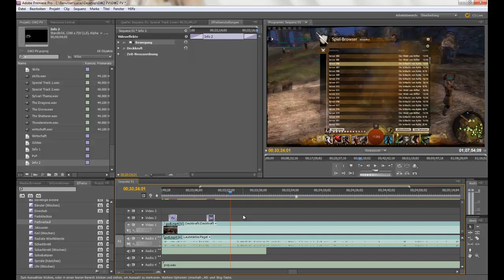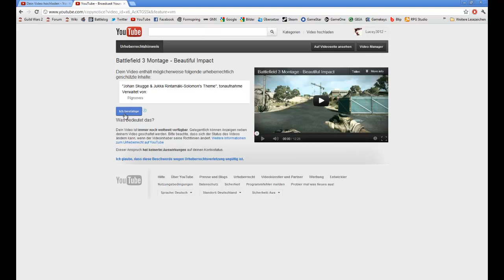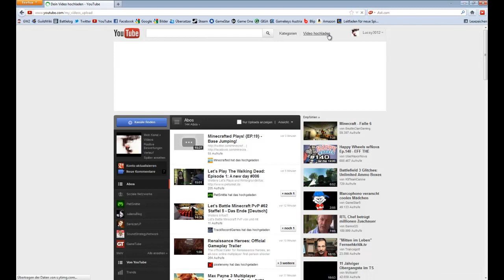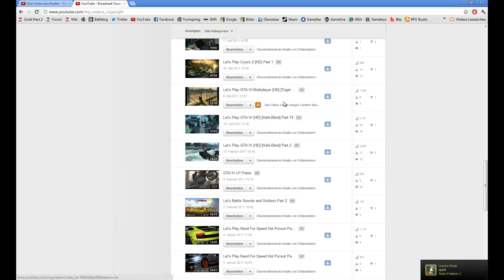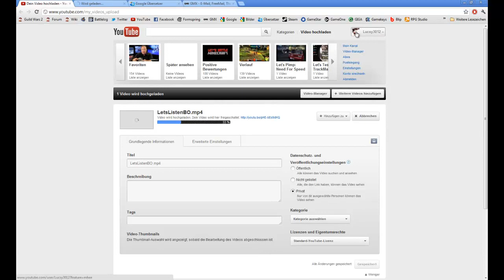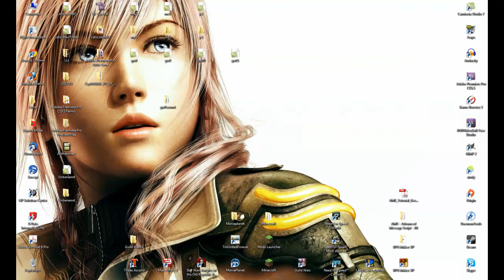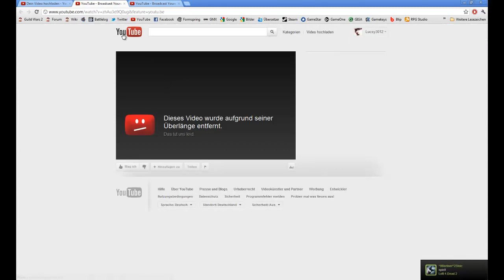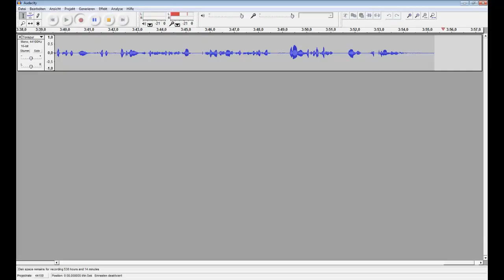Danke YouTube!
Genau deshalb, haben wir dich alle so lieb...